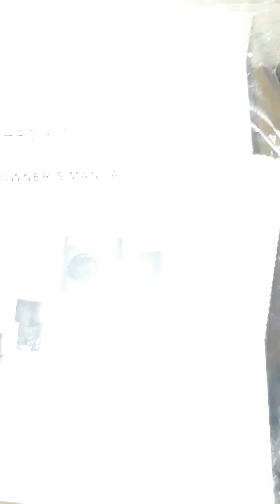TESTING THE VANDERBACH HRS-805 PROFESSIONAL HOME SYSTEM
TESTING THE VANDERBACH HRS-805
FOR EBAY WAS NEW IN BOX I OPENED TO TEST IT FOR EBAY@ WAYBACKTREASURES